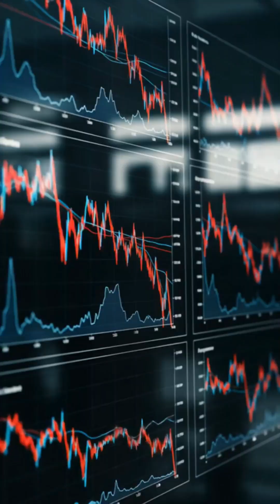What Would Happen If All Oceans Vanished Overnight?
Imagine a world where all oceans vanish in just one day—what chaos would unfold? In this gripping 2-minute  video, explore the shocking consequences of disappearing seas. Watch as vibrant marine life struggles on cracked seabeds, once-thriving ships become rusting relics, and lush crops wither into barren wastelands. Using stunning high-contrast, desaturated visuals with dramatic lighting and realistic 3D renderings, this video reveals the vital role oceans play in sustaining Earth's climate, biodiversity, and human life. Experience the awe-inspiring transformation of our planet through a young British female narrator’s compelling voice, paired with exclusive generative AI clips. Don’t miss this eye-opening